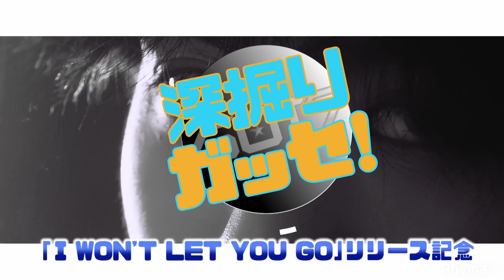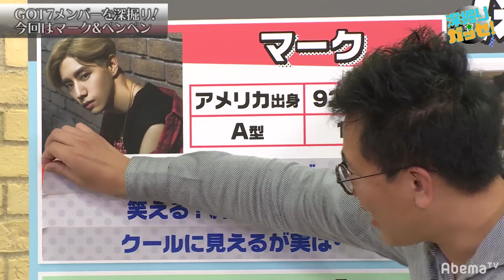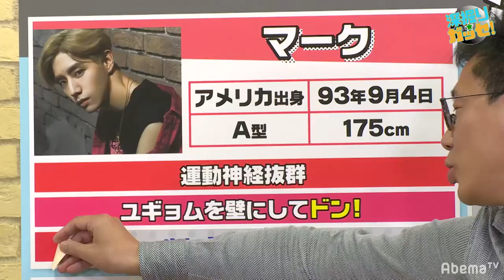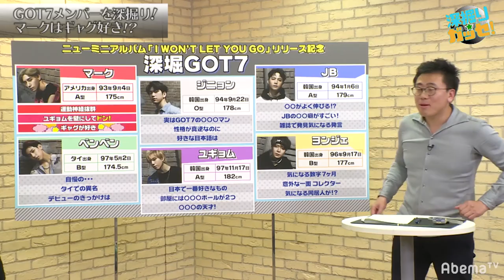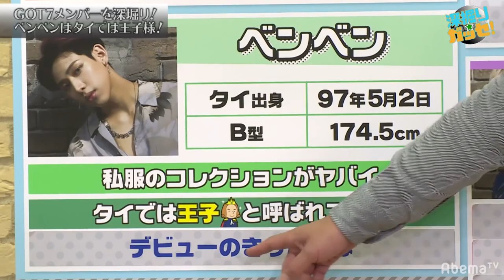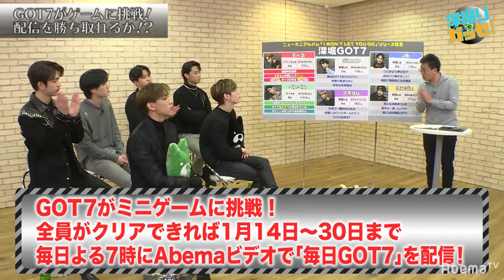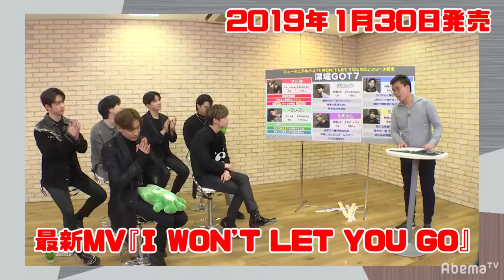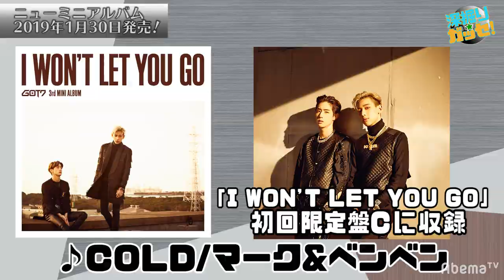[ENG SUB] 181223 GOT7 Abema TV Mark + BamBam's Investigation Ep 1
Sorry for the long wait, I will put out Jinyoung Yugyeom and JB Youngjae's episode asap!

Japanese translations taken from 百度GOT7吧中字， so it may contain inaccuracies.
Korean subs are probably correct :)

Find me at @97bambams.